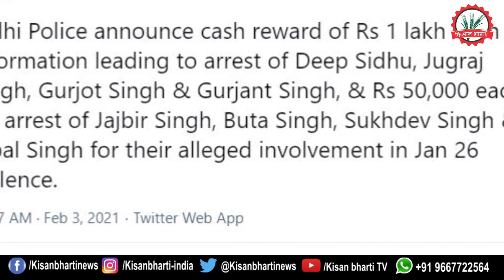Kisan Andolan का नया चेहरा Rakesh Tikait || अपने पिता Mahendra Singh Tikait की तरह संभाला मोर्चा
कृषि कानूनों (Farms Law) के खिलाफ जिस तरह का किसान आंदोलन (Farmers Protest) इस समय दिल्ली की सीमाओं पर चल रहा है उसका अंजाम क्या होगा किसी को नहीं पता. मौजूदा किसान आंदोलन कई महीनों से चल रहा है. इस दौरान कड़ाके की सर्दी में कई प्रदर्शनकारियों की मौत हो गयी, पुलिस से टकराव हुआ, इंटरनेट बंद किया गया. यहां तक कुछ किसान संगठनों (Kisan union)  ने अपने आप को इस आंदोलन से अलग कर लिया. किसान आंदोलन पर पॉप सिंगर रिहाना, पर्यावरण एक्टिविस्ट ग्रेटा थनबर्ग और मिया खलीफा जैसी विदेशी हस्तियों के ट्वीट के बाद मामला और भी गरमा गया. कंगना रनौत, अक्षय कुमार, अजय देवगन, एकता कपूर, विराट कोहली समेत कई हस्तियों ने इसके खिलाफ पलटवार किया. मतलब यह बात साफ़ है कि किसान आन्दोलन अब इंटरनेशनल मुद्दा बन गया है.

आज से तकरीबन तीन दशक पहले भी ऐसा ही एक आंदोलन हुआ था. आंदोलन था गन्ने की कीमतों को बढाने का. उस वक्त पांच लाख किसानों ने दिल्ली कूच किया और गन्ने की कीमतें बढ़ाने की मांग के साथ राजधानी की सरकारी इमारतों के सामने धरने पर बैठ गए. इस आन्दोलन का नेतृत्व कर रहे थे चौधरी महेंद्र सिंह टिकैत (Chaudhary Mahendra Singh Tikait). महेंद्र सिंह टिकैत, जिनसे सरकारें खौफ खाती थीं. इसकी वजह थी उनकी एक आवाज पर लाखों किसान इकट्ठा हो जाना

Video Title : Kisan Andolan का नया चेहरा Rakesh Tikait || Mahendra Singh Tikait की राह पर तरह संभाला मोर्चा

Anchor : Kuldeep Kumar
Editor : Rohit Gupta

वीडियो से सम्बंधित किसी भी जानकारी या सुझाव के  लिए कमेंट बॉक्स में कमेंट करे , अगर आप कृषि से सम्बंधित किसी अन्य टॉपिक पर जानकारी चाहते है तो हमे बताये , हम वीडियो के माध्यम से आपकी समस्या का समाधान करेंगे।

कृषि सम्बंधित वीडियो और फोटो आप हमे इस नंबर पर  व्हाट्सप्प कर सकते है,